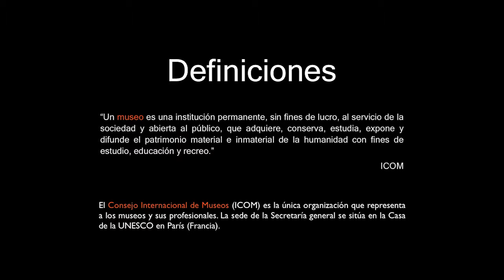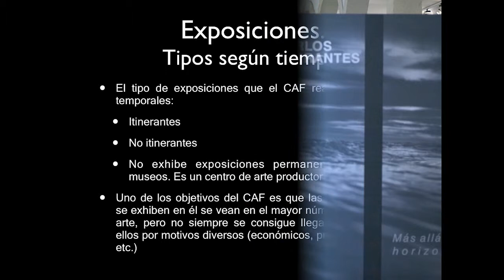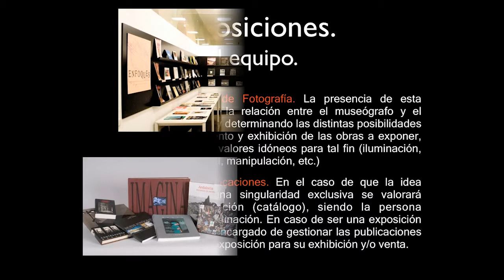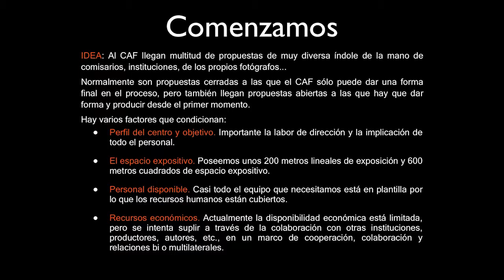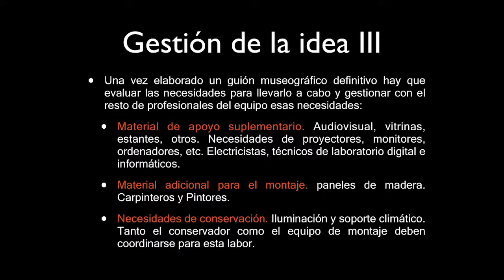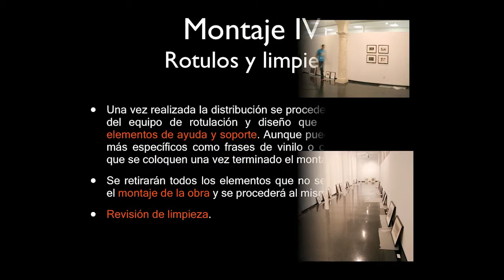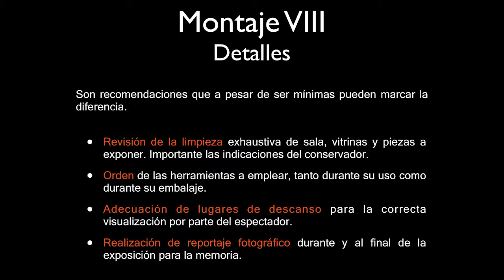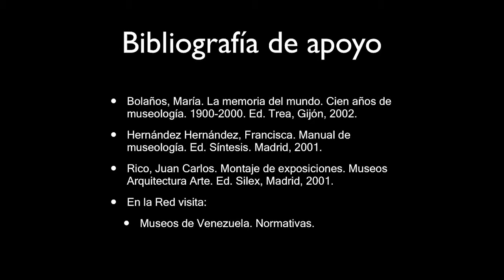Proyecto RIMAR: Guía audiovisual sobre la puesta en valor de fondos fotográficos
Créditos: Centro Andaluz de la Fotografía.

Durante el evento se proyectó la Guía audiovisual sobre la puesta en valor de fondos fotográficos y se realizó la presentación de fondos del CAF.

La actividad se enmarca en las acciones del proyecto RIMAR (Recuperación de la memoria visual Andalucía - Marruecos a través de la fotografía histórica), financiado con Fondos FEDER y en el que participan el Instituto Andaluz del Patrimonio Histórico, el Centro Andaluz de la Fotografía y la Dirección General de Cultura del Ministerio de Cultura de Marruecos.

Esta actividad fue desarrollada por el Proyecto RIMAR (POCTEFEX) en colaboración con la Biblioteca de Andalucía. El Encuentro Transfronterizo Memorias Compartidas sobre fondos y colecciones fotográficas, tenía la misión de mostrar las acciones que se están desarrollando en torno a la documentación fotográfica a ambos lados del Estrecho. La temática principal del encuentro giró en torno a los proyectos de digitalización y puesta en valor de fondos y colecciones fotográficas históricas.

Otras actividades. Actualidad. Memorias Compartidas.